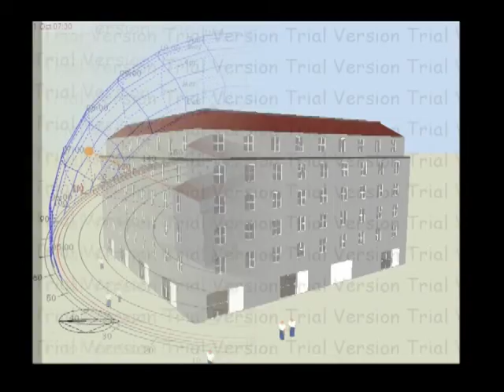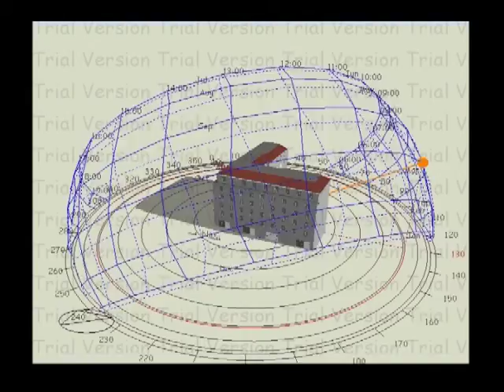san salvario final